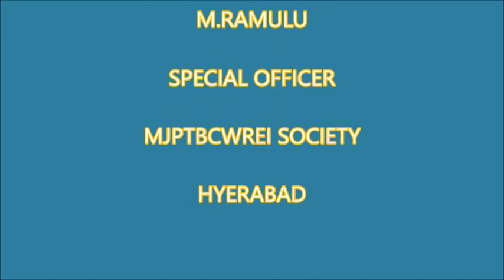4 DAY STAFF NURSE TRAINING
4 DAYS STAFF NURSE TRAINING PROGRAMME,3 DAY TRAIINING PROGRAMME HELD AT  MJPTBCWRES[G],MALAKPER@KEESARA